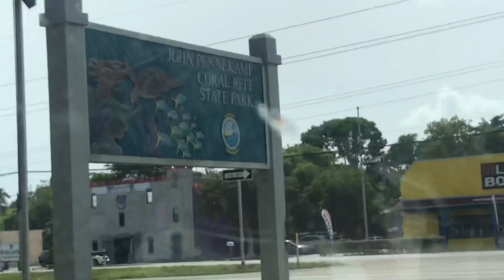Views From Key Biscayne National Park and the Florida Keys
0:00-0:39  Biscayne National Park
0:40-0:49 Dagny Johnson Key Largo Hammock Botanical State Park
0:50-0:58 John Pennekamp Coral Reef State Park
0:59-2:46 attempt to see the Christ Statue instead- general snorkeling
2:47-4:06 Furry adventures Key West Parasailing
4:07-4:16 Fort Zachary Taylor Historic State Park
4:17-4:49 jumping bridge
4:50-5:10 bye